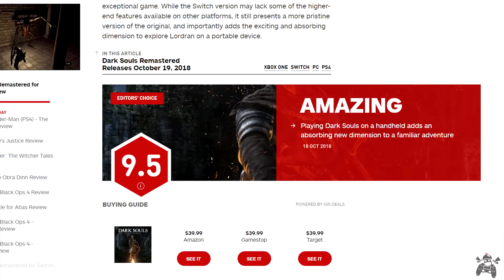PORTABILITY or PERFORMANCE?!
The Nintendo Switch has now officially made the decision as to which version you wanna buy a REAL decision. The PS4 or Xbox One versions never were different...but now we have an actual difference in the experiences that these two versions offer.

Which side do you rep? Is portability a big bonus to your games? or does the performance/frames reign supreme?